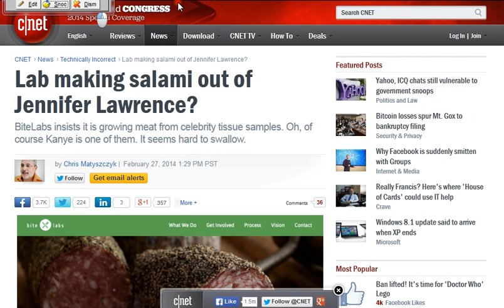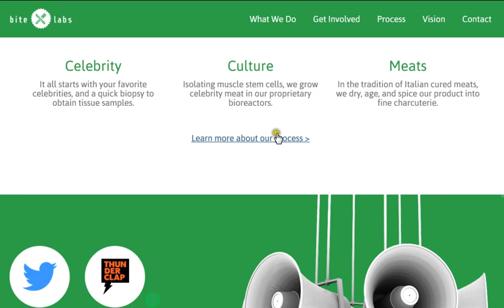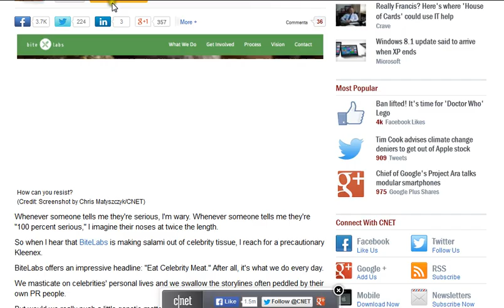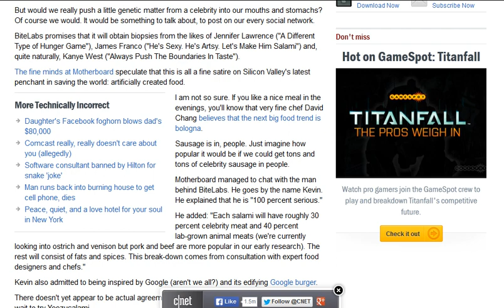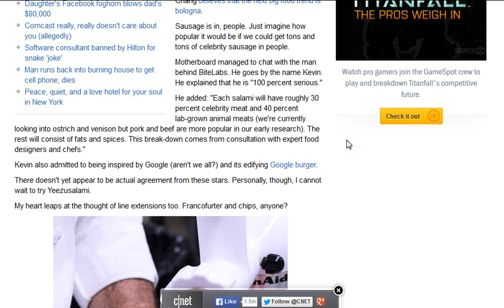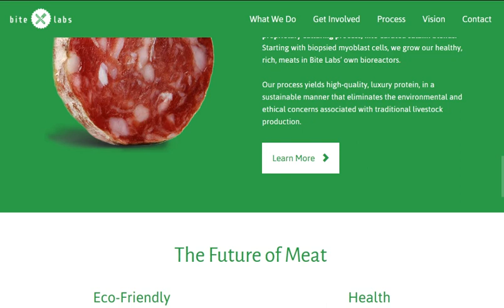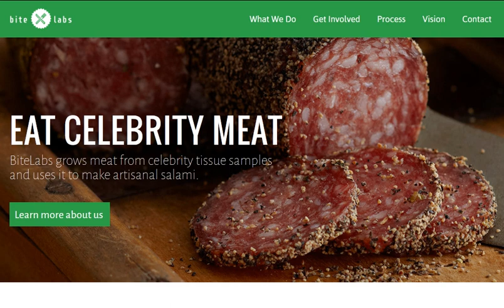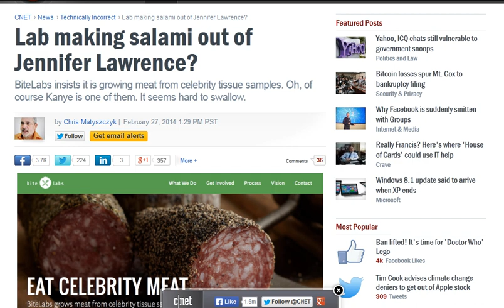BiteLabs insists it is growing meat from celebrity tissue samples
Lab making salami out of Jennifer Lawrence?
BiteLabs insists it is growing meat from celebrity tissue samples. Oh, of course Kanye is one of them.

EAT CELEBRITY MEAT
BiteLabs grows meat from celebrity tissue samples
and uses it to make artisanal salami.